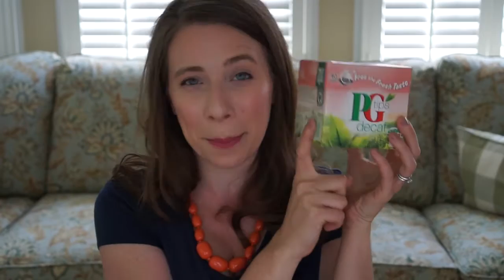July Favorites | Cup of Tea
So many favorites, so little time! For links to everything I mentioned, check out the blog
Products Mentioned:
L'Oreal Infallible Setting Spray
Rimmel Radiance BB Cream in Light
Simplified Planner - see my blog post here!
Maui Jim Sunglasses in Red Sands
Champion C9 Fitness Gear line from Target
PG Tips Decaf
La Croix Sparkling Water